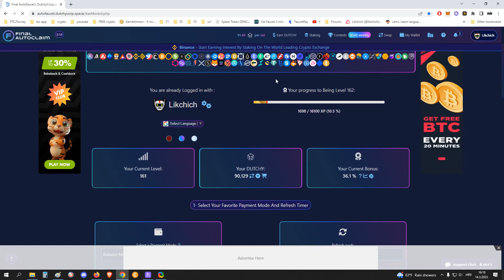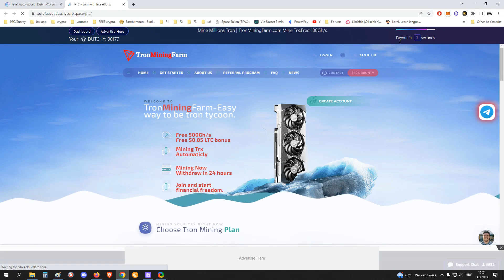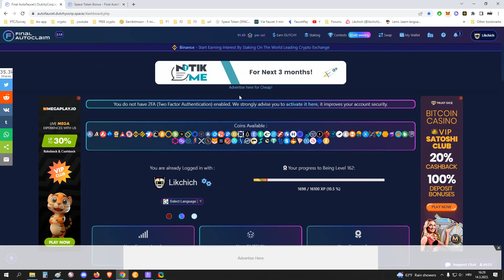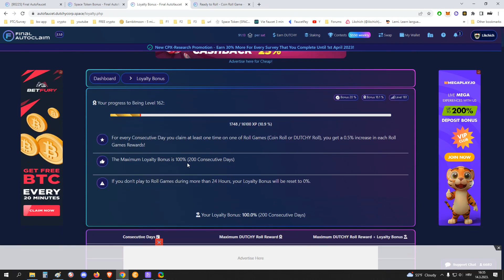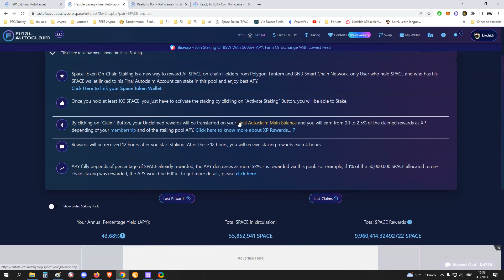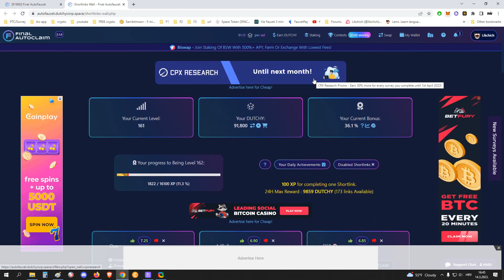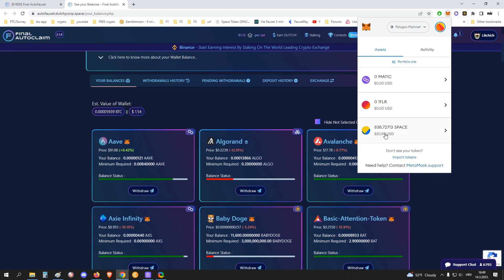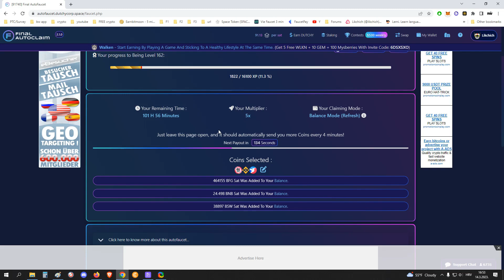DutchyCorp Final Autoclaim - BEST CRYPTO AUTOFAUCET (claim over 70 cryptocurrencies)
Join Binance, the largest cryptocurrency exchange in the world!

Happy earning! 🍀

Audio: Lakey Inspired - Chill Day